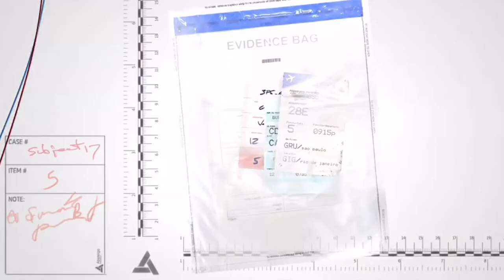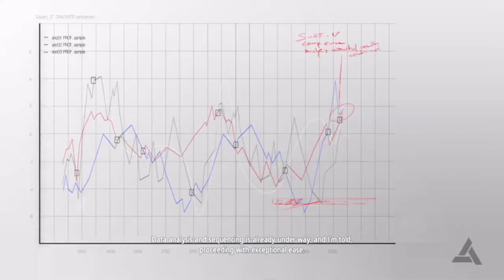Assassins Creed Black Flag base game Playthrough 021